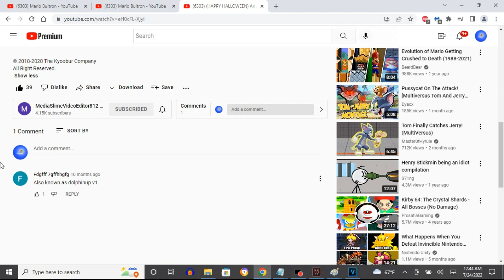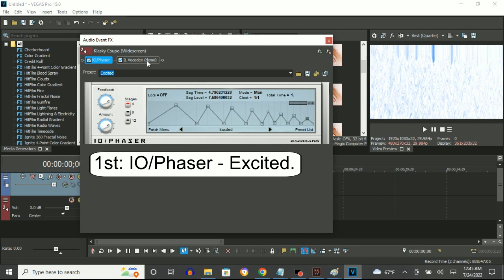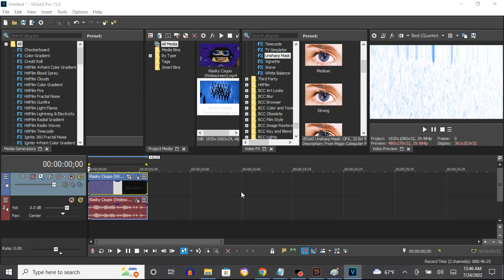How To Make ExcitedVocodex On Vegas Pro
Made on ‎Sunday, ‎July ‎24, ‎2022, ‏‎1:07:48 am to 1:08:37 am

How To Make ExcitedVocodex:

(VideoFX)

1st: NewBlue ME Wiggle - ExcitedVocodex A.

Rate:       87
Strength:   64
Drift:      70
Crop:        0

Edges:       Replicate
Orientation: Horizontal

2nd: NewBlue ME Wiggle - ExcitedVocodex B.

Rate:       11
Strength:   74
Drift:       9
Crop:        0

Edges:       Replicate
Orientation: Horizontal

3rd: Unsharp Mask - Negative.

4th: Gradient Map - ExcitedVocodex.

[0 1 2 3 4 ]

0; R:   0, G:    0, B:   0, A: 255
1; R:  75, G:  146, B: 255, A: 255
2; R: 255, G:  255, B: 255, A: 255
3; R: 135, G:  213, B: 255, A: 255
4; R:   0, G:    0, B:   0, A: 255

(AudioFX)

1st: IO Phaser - Excited

2nd: IL Vocodex - ExcitedVocodex

Modulator Band Width Multiplier: Maximum To The Right

Key Set:

11th White Key
13th White Key
20th White Key
21st White Key

Effect by MediaSlimeVideoEditor812 /KM

(HAPPY HALLOWEEN) An Audio Effect I'll Call "ExcitedVocodex"

(HAPPY HALLOWEEN) How To Make ExcitedVocodex